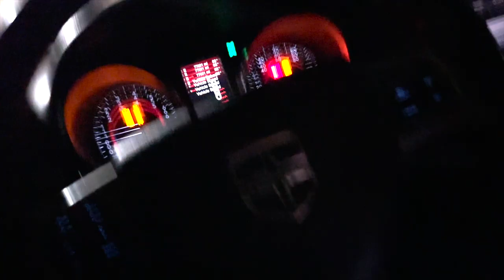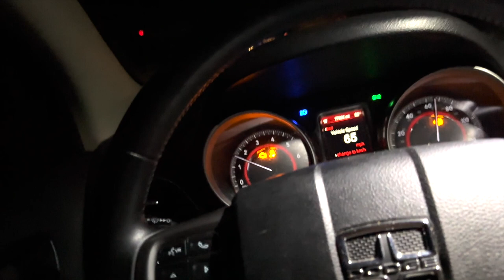Big Yavo x Fredo Bang x Hunxho Concert Vlog!